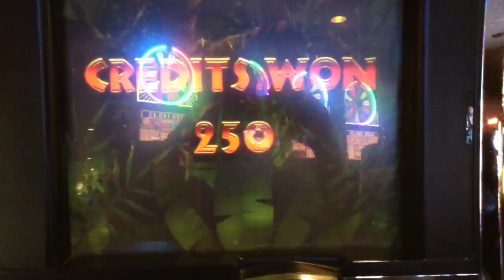JUNGLE WILD Las Vegas Casino Penny Video Slot Machine with BONUS SPINS AND WILD REELS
5 Free Spin Bonus with Wild Reels